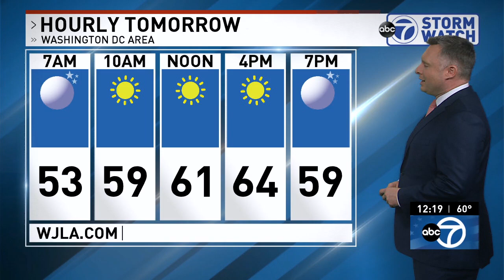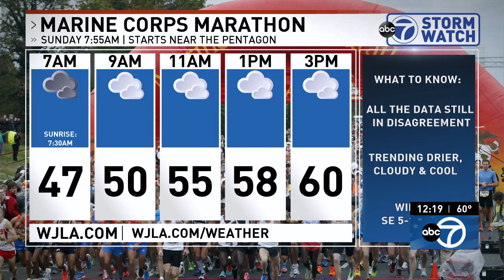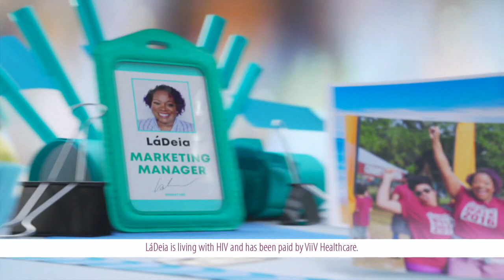WJLA HD Weather 20191022 1215